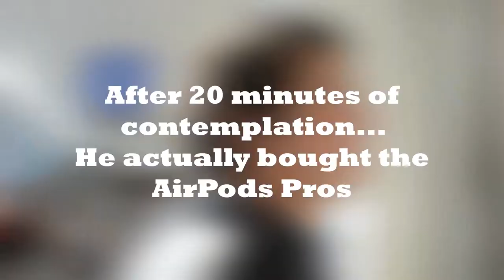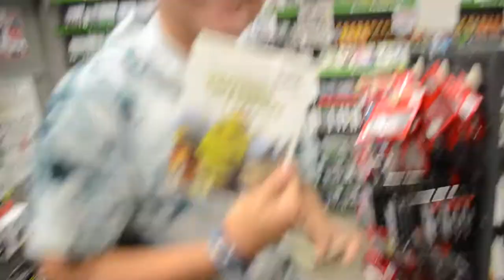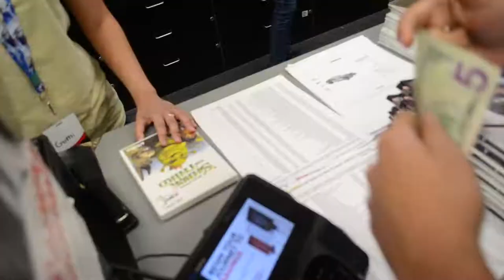MAKING MY FRIEND BUY AIRPODS PROS!!!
So we went to the mall and told my friends to do things... they did.

Eddie: Instagram - @lilejsmokee | Snapchat - ekrabet

Carter: Instagram - @goldencookieyt | Snapchat - goldencookieyt

Michael: Instagram - @f_mikeee | Snapchat - mike.carballo1

Ashot: Instagram- @leg.end.cuz | Snapchat - airashot

Xavier: Instagram- @fuziondarke | Snapchat - xjr_deadmau5

I will try to upload as many times as I can, but there's no upload schedule for now.